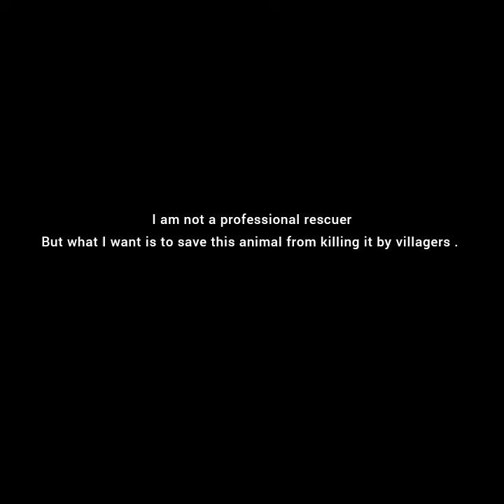Saved an Asian palm civet 's life .. watch .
It was my first encounter with The beautiful animal An Asian palm civet . I am not a professional rescuer or do not have training but what I wanted or my aim was to save this animal from villagers in any how or any cost... As it already killed their chickens 🐓🐥 and villegers first time saw this animal so they were scared and wanted to kill it ..
This morning I got a call from our Uttaran wildlife nursery 'supervisor (place - Tung charar , Ranibundh,Bankura) that they caught an animal which killed their chickens and villagers are furious to kill it. So I requested all the villagers by that phone call .. and assured them I will relish it away from their village . So they accepted my request . When I reached the spot , I saw that it was roped by GI wire and I found a wound in its leg.. so I told my supervisor to give Dettol water in this wound . Then with the help of the people at least we released this animal
Thank you Villegers of Tung charar. Bhim mahata dada , Bikash Mahata , Bapi Rakshit ( Behind the Camera) and children of this village ..
In previous occasions snakes and such animals get killed but post our restoration work and local village engagement they didn't kill rather freed it